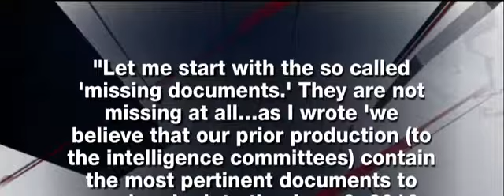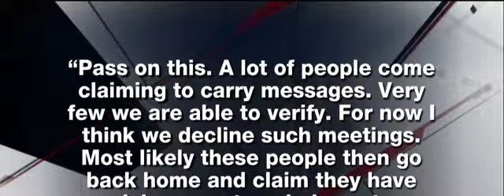KUSHNER DOCUMENT DEBUNKS CLAIM OF RUSSIA WIKILEAK TIE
Political news and stories